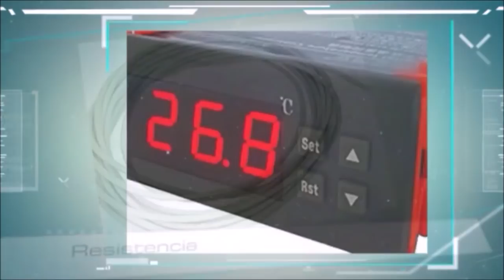Incubadora casera automática.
Incubadora casera automática de madera en plena incubación de huevos de codorniz y gallina con bombillas, focos o lámparas.